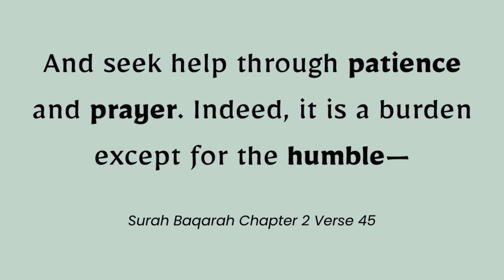REMEDY FROM THE HOLY QUR'AN WHEN WORRIED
References:

Surah al-Baqarah - 1-286. Quran.com. (n.d.).